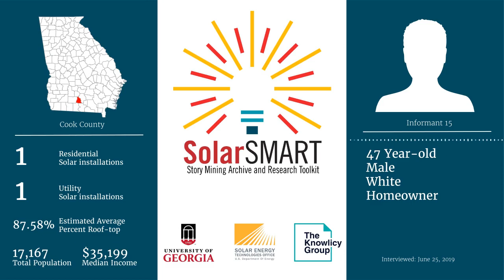SolarSMART Interview - SEA-COOK-INF15